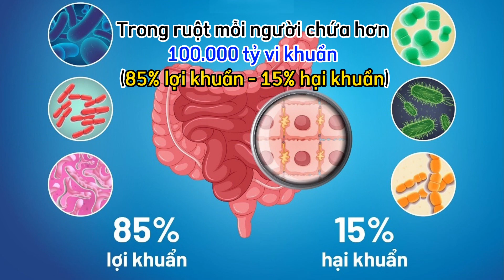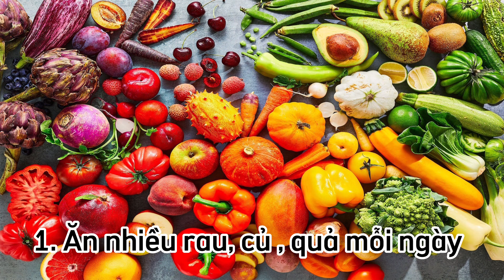Men lợi khuẩn đường ruột Danisco Probiotic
Thông Tin Sản Phẩm:
– Thành phần: Bacillus clausii, Bacillus subtilis, Kẽm gluconate
– Công dụng:
* Bổ sung lợi khuẩn, giúp cải thiện hệ vi sinh đường ruột.
* Giúp giảm các triệu chứng viêm đại tràng, rối loạn tiêu hóa do loạn khuẩn đường ruột: tiêu chảy, táo bón, phân sống, đầy bụng, ăn uống khó tiêu.
* Hỗ trợ tăng cường tiêu hóa, giúp ăn ngon miệng.
– Liều dùng:
* Trẻ từ 1-6 tuổi: 10ml lần x 2 lần/ ngày.
* Trẻ em trên 6 tuổi: uống 10ml lần x 2-3 lần/ ngày
* Người lớn: uống 20ml lần x 2 lần/ ngày.
– Bảo quản: Nơi khô ráo, thoáng mát
– Công dụng: Bổ sung lợi khuẩn, giúp cải thiện hệ vi sinh đường ruột.
Giúp giảm các triệu chứng viêm đại tràng, rối loạn tiêu hóa do loạn khuẩn đường ruột: tiêu chảy, táo bón, phân sống, đầy bụng, ăn uống khó tiêu. Hỗ trợ tăng cường tiêu hóa, giúp ăn ngon miệng.
– Liều dùng:
– Công ty sản xuất: Công ty Cổ Phần Dược Phẩm Vgas (số đăng kí 2231/2021/ĐKSP)